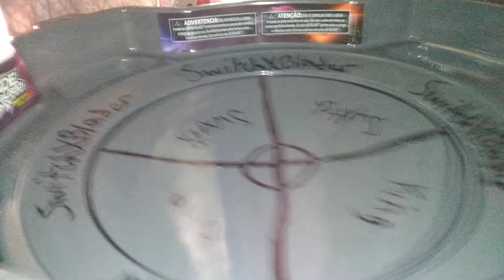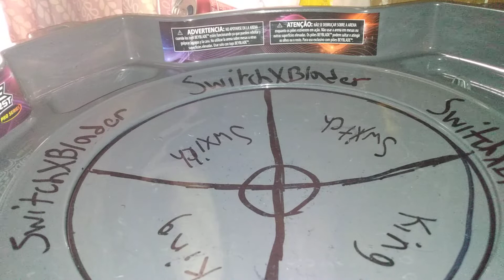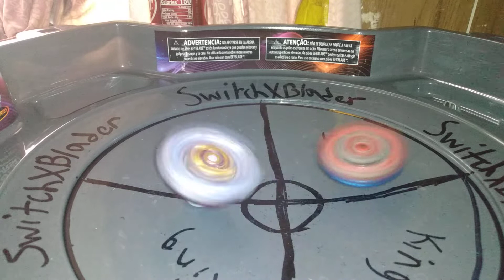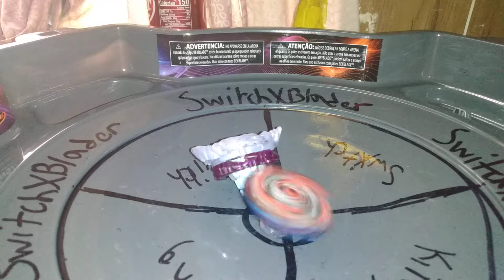B.R.T.S D BLOCK ROUND 1 | BRACE, LEGEND VS MORRIGNA, CYCLONE + RAID, BOOM VS STORM, NIGHTMARE